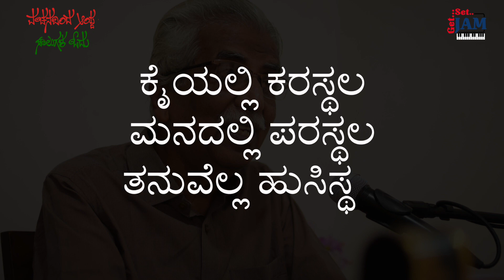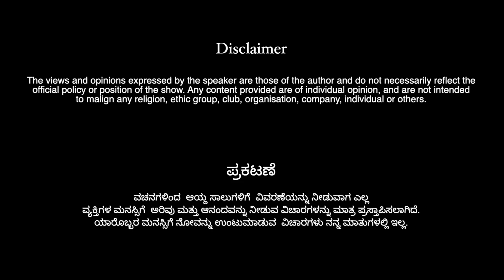Episode- 64 | ವಚನದಿಂದ ಆಯ್ದ ಸಾಲುಗಳ ಓದು